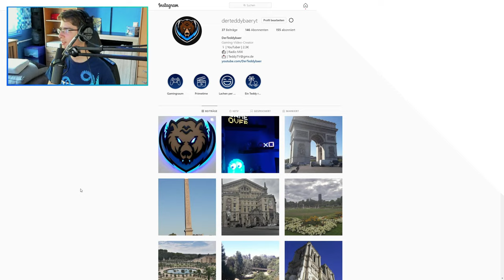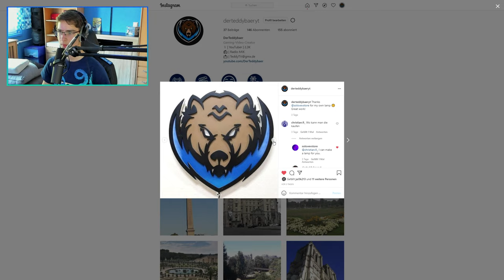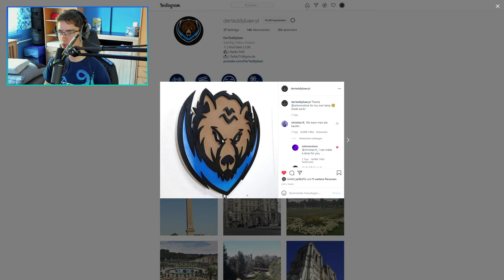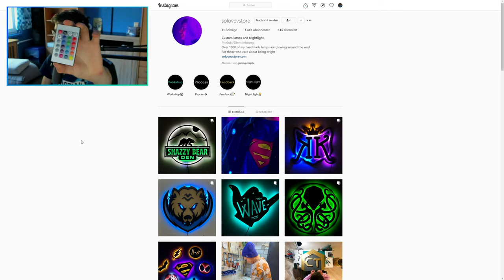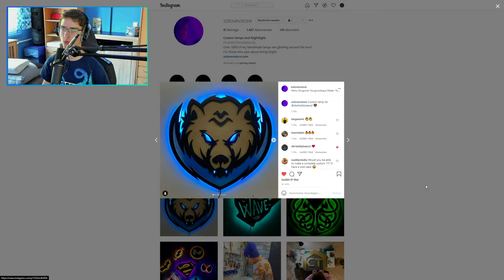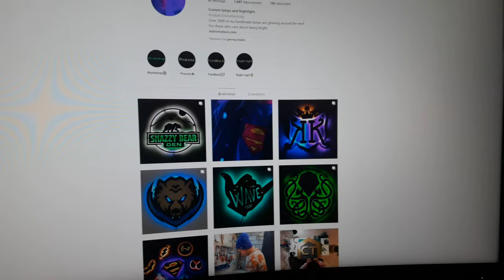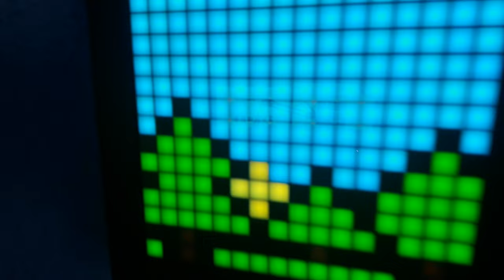Das eigene Logo als LED Lampe! | RaumBau #01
▬▬▬▬▬▬▬▬▬▬[ 🏆 Unterstützung 🏆 ]▬▬▬▬▬▬▬▬▬▬

▬▬▬▬▬▬▬▬▬▬[ 🏆 Unterstützung 🏆 ]▬▬▬▬▬▬▬▬▬▬

▬▬▬▬▬▬▬▬▬▬[ 🎮 Spiel 🎮 ]▬▬▬▬▬▬▬▬▬▬

↪Server Vorstellung: Minesucht.net

▬▬▬▬▬▬▬▬▬▬[ 🎮 Spiel 🎮 ]▬▬▬▬▬▬▬▬▬▬

▬▬▬▬▬▬▬▬▬▬[ 🎭 Socialmedia 🎭 ]▬▬▬▬▬▬▬▬▬▬

▬▬▬▬▬▬▬▬▬▬[ 🎭 Socialmedia 🎭 ]▬▬▬▬▬▬▬▬▬▬

▬▬▬▬▬▬▬▬▬▬[ 🎥 Equipment 🎥 ]▬▬▬▬▬▬▬▬▬▬

▬▬▬▬▬▬▬▬▬▬[ 🎥 Equipment 🎥 ]▬▬▬▬▬▬▬▬▬▬